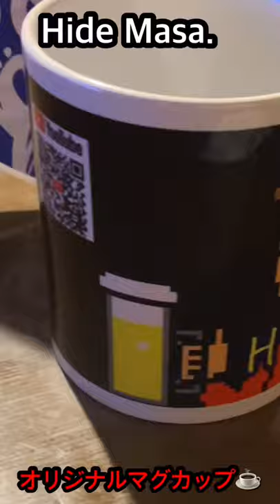やさしい麦茶さんからHide Masa.マグカップ☕️誕プレで頂きました🙏